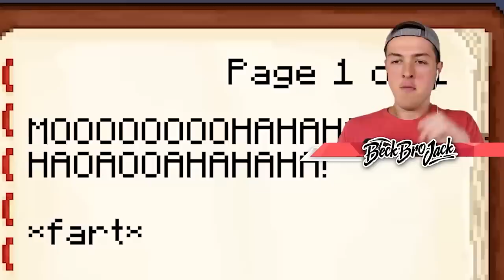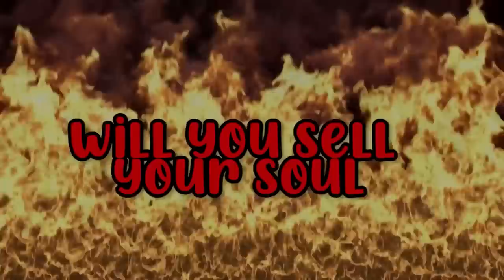5 SUPERHEROES MINECRAFT NEEDS TO ADD!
5 SUPERHEROES MINECRAFT NEEDS TO ADD w/ BeckBroJack